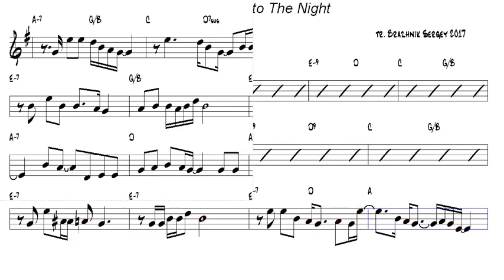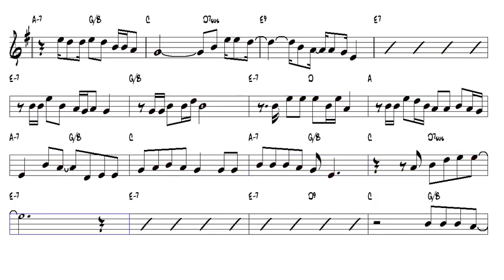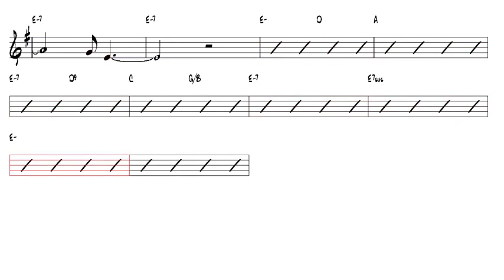B B King Into The Night Alto Sax